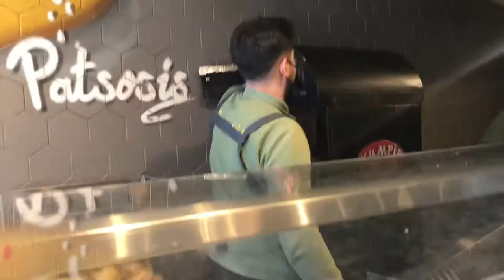Istanbul Historical Tram Ride & Walking Istiklal Street | Pandemic series 2021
Walking in Istanbul Istiklal Street in day time and ride on historical tram while eating turkish baked potato..